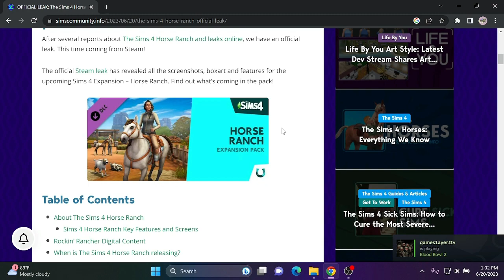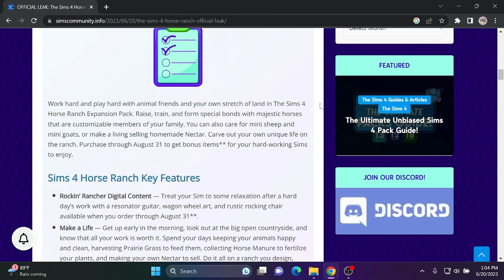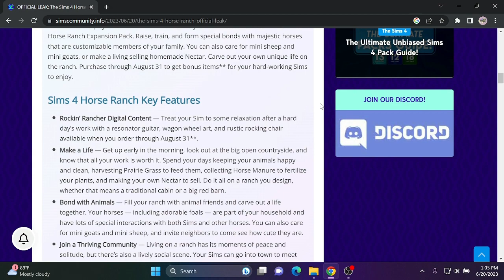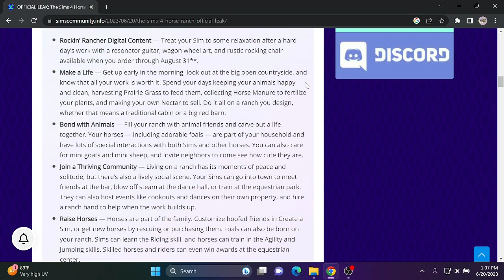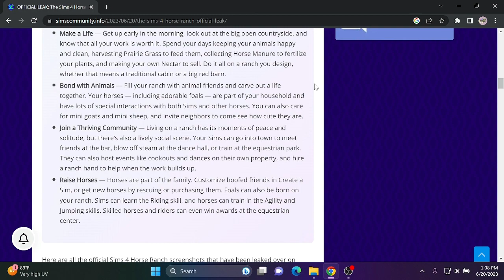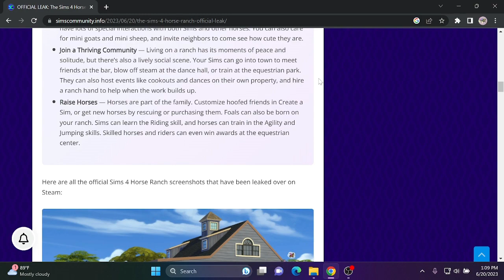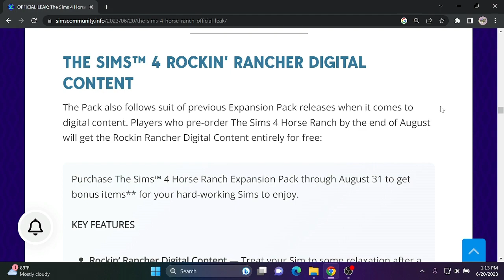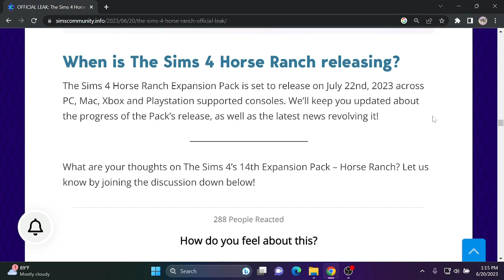Horses are coming to the Sims 4?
Hey everyone, welcome back to another video! That's right folks, we're getting horses (and more!) in the sims! I'm super excited to play this pack and can't wait to start a new sims series (however short it may be) on this channel.